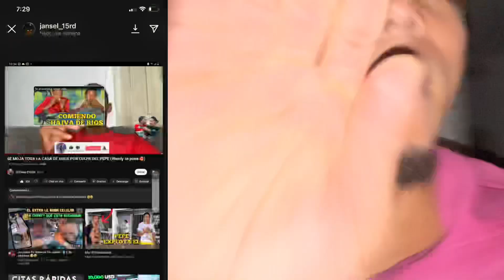Hacen enojar a maicol